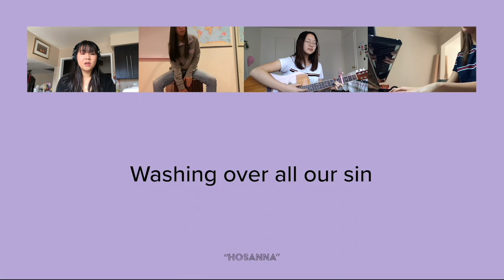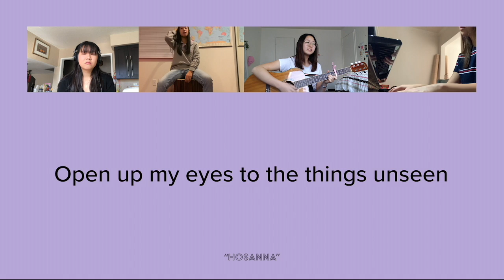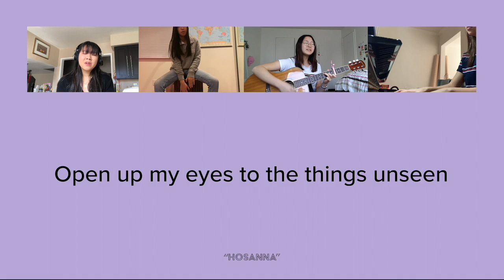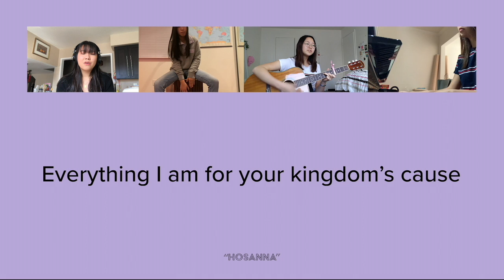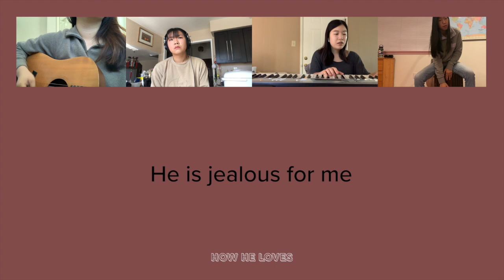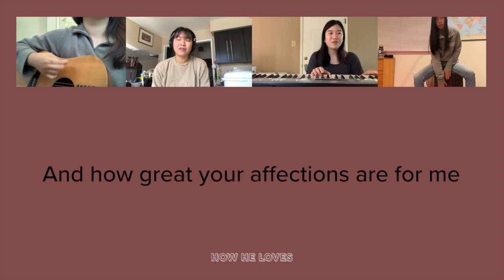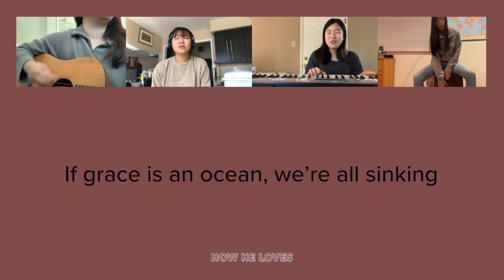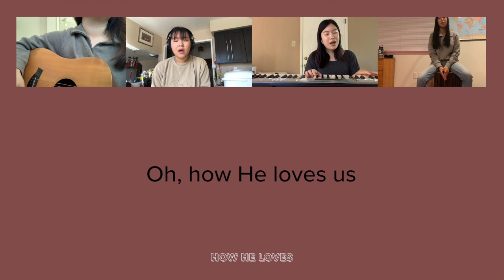MAPP 2020 Worship